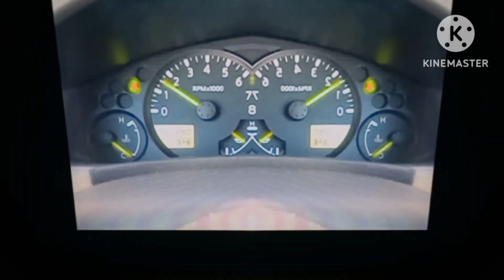2006 Nissan Xterra Chime in G Major 19